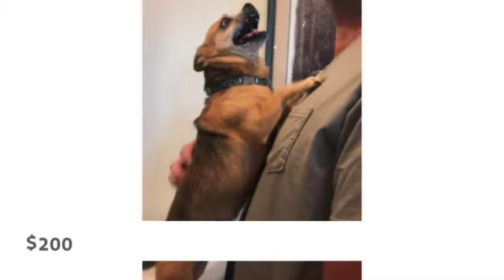Animals looking for new homes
We always have horses and dogs looking for homes.  We also have a couple of bunnies needing new homes.